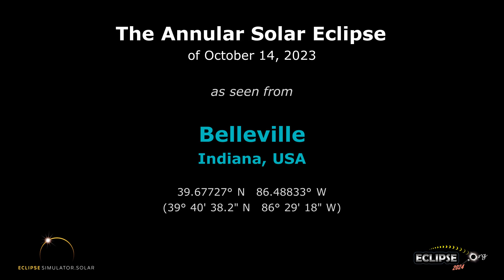The Annular Solar Eclipse of October 14, 2023 from Belleville, IN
What will the 2023 solar eclipse look like from Belleville, Indiana?  Find out here!

(The eclipse sequence begins at 0:22)

Links:
• Eclipse2024.org
• 2023 eclipse page for Belleville

What will the 2023 solar eclipse look like from Belleville?  This simulation will show you! We've captured the view from the Eclipse2024.org Eclipse Simulator for Belleville, so you can preview the eclipse before it happens!* It's just one way that Eclipse2024.org is providing great information and education to help build excitement for the annular eclipse of October 14, 2023.

Visit Eclipse2024.org's online eclipse simulator for many more features, as well as detailed instructions on exactly what you're seeing in the simulation. You can change the foreground scene, because we know that the scene in the simulation might not look like Belleville!  For locations in the path of totality for 2024, you can also get a closeup view of Baily's Beads, change the shape of the corona, see the outlines of the Moon and Sun during the eclipse, and MORE!  With the simulator, you can: